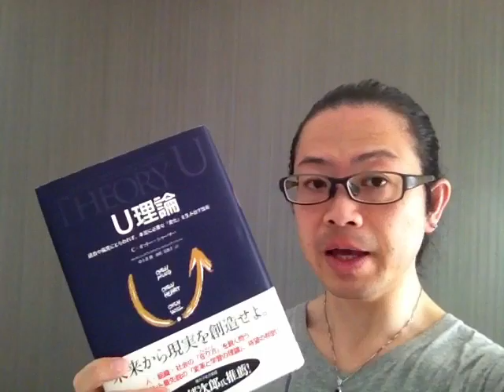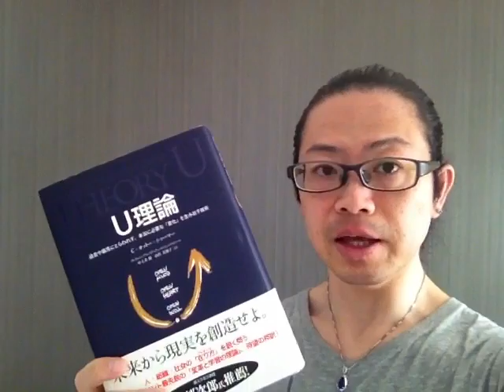『Ｕ理論』C・オットー・シャーマー【よむタメ！vol.716】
『Ｕ理論』C・オットー・シャーマー
ご購入はコチラ

   撮影＠札幌

すでに定員だったらごめんなさい。

【よむタメ！】(よむタメ！＝読む＋エンターテイメント)とは…

１年で10000冊読む日本一の本読みグループ【本が好き！倶楽部】くっきー部長が１分で本を紹介するBookTubeです。